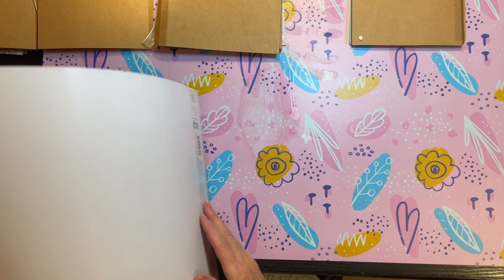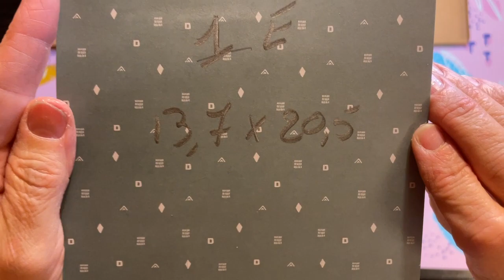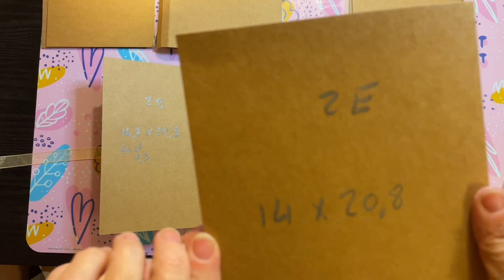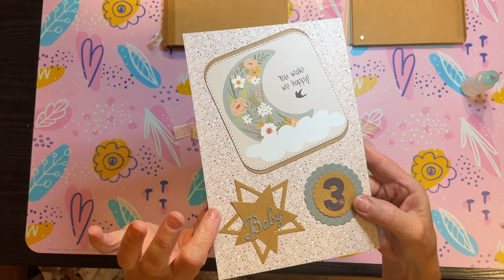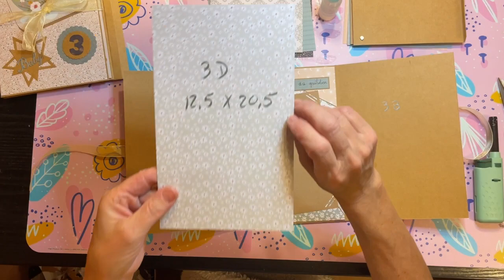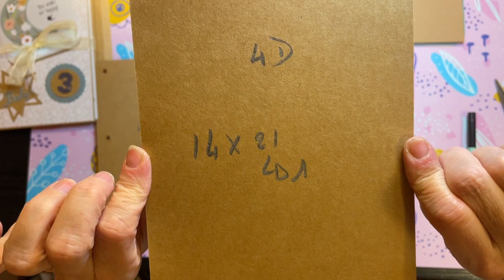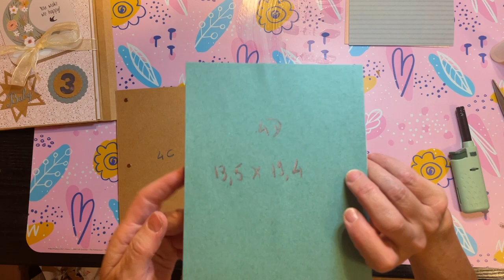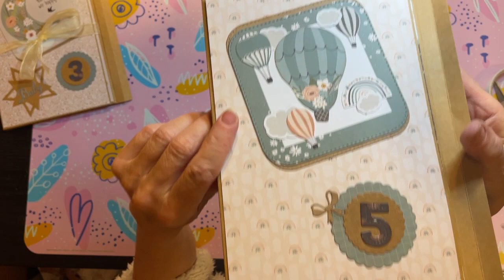Scrapbooking, album bébé, 12 premiers mois, pages 1,2,3,4 100% Action Focus and the fois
Bonjour à tous j’espère que vous allez tous très bien ?
Aujourd’hui on Scrap la page 1,3,3,4 de notre album bébé, avec le bloc de chez action, Focus on the good.

Bisous 😘